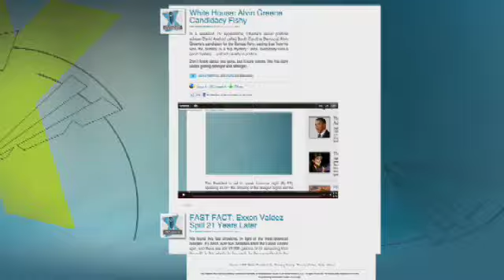Court Action in Ground Zero Mosque Battle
Eric Shawn reports live from the New York State Supreme Court after a 9/11 first responder asked a judge to stop plans for the Ground Zero mosque in its tracks.